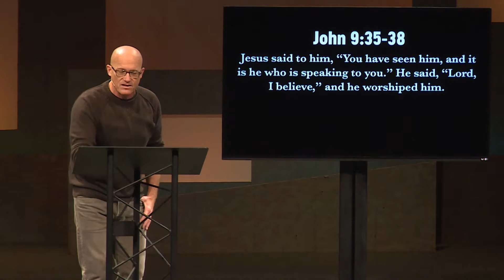Pressing On Towards Christ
God allows us to not reach out and grab ahold, but to open our hands and receive from Him, the gift of eternal life.